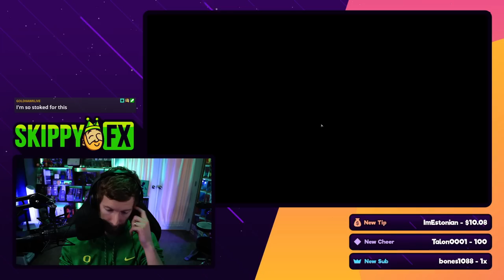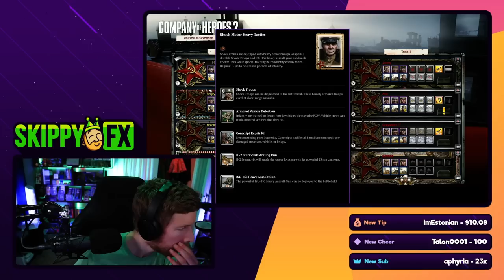Team SkippyFX vs Team Greyshot [2023-01-02]